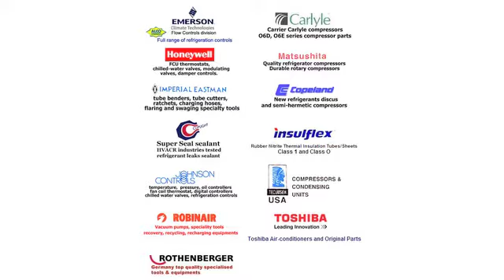Teck Hoe Airconditioning Parts Pte. Ltd.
Teck Hoe Airconditioning Parts Private Limited is an importer, exporter, and distributor of quality airconditioning and refrigeration products. These include materials, spares, components, controls, specialized instruments, and tools. We have been serving the local and overseas markets since the early 1970s. We strive to provide our customers with a wide range of products at competitive prices and be a one stop shop for new installations and repair work.